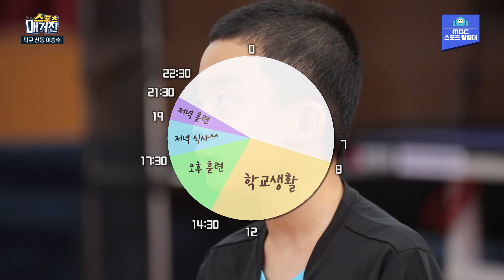9살 많은 실업팀 선수를 격파한 초등학교 탁구 천재 소년의 비결은?[MBC 스포츠매거진 220418 방송]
초등학교 5학년 탁구천재 이승수 선수를
MBC 박소영 신입 아나운서가 만나봤습니다!